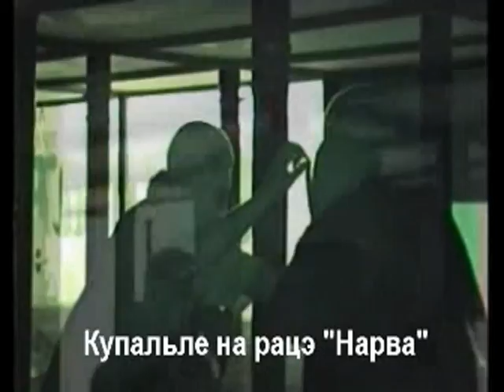ZET - Film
💌 Станьце падпісантам ці падпісанткай канала і атрымайце доступ да спецыяльных бонусаў: @lvolski